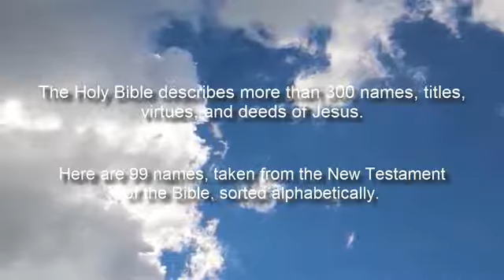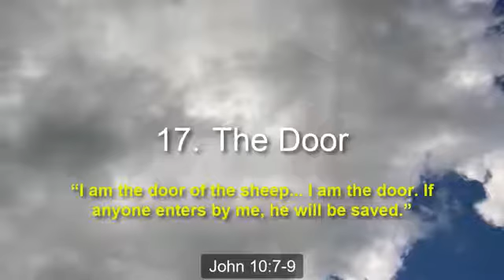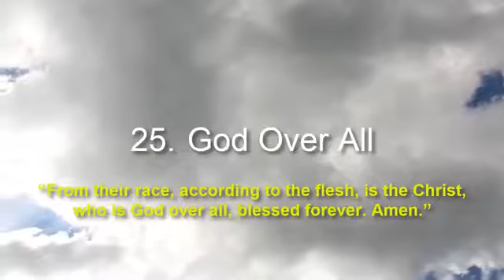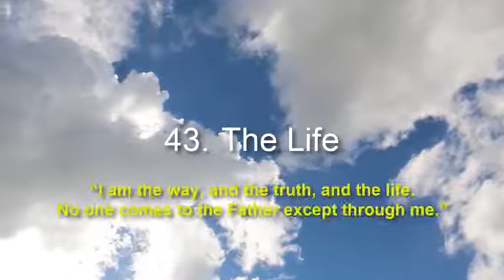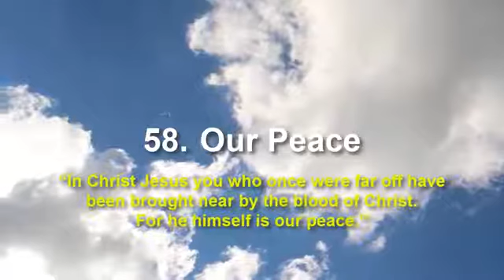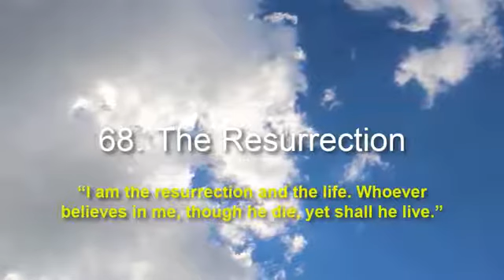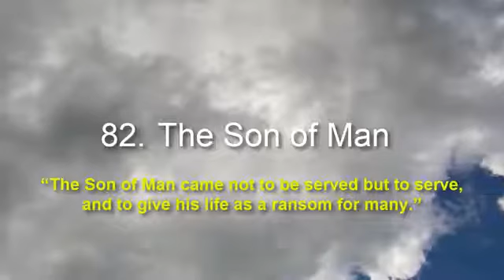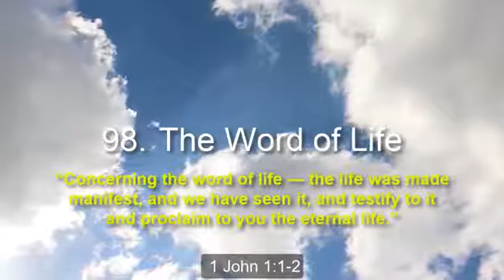99 Names of Jesus Christ in The Bible